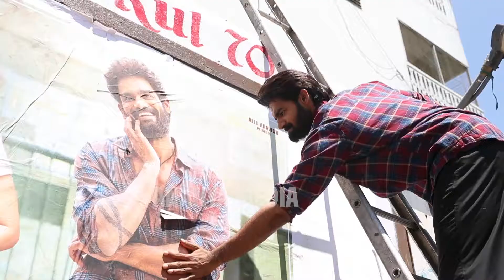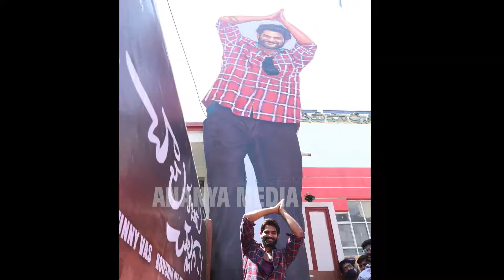Variety Promotion For Chavu kaburu Challaga | Karthikeya | Lavanya Tripathi